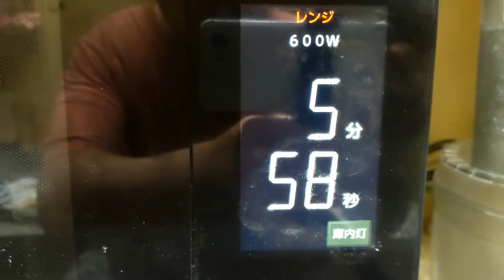茄子の煮浸し 作り方！組み合わせで激旨に☆レンジで簡単速攻作れて旨味とコクがヤバい！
今回は、電子レンジで作る簡単な茄子の煮浸しの作り方です！

そして、組み合わせる材料を色々た試した結果
めちゃくちゃ美味しい茄子の煮浸しが完成しました！

この組み合わせヤバいです！
旨味とコクが、とろっとろになった茄子に
絡んで旨すぎです。

茄子の煮浸しは電子レンジで作れば
速攻柔らかくなり時短できますので
オススメの作り方です。

進化した茄子の煮浸し 作り方

【材料】

茄子 2本

ピザ用チーズ 約50g

天かす 大さじ2〜5

鰹節 適量

麺つゆ 100cc（ストレート）

胡麻油 約大さじ1

※濃縮タイプの麺つゆを使用する場合は
水などで希釈した状態で用意して下さい。

【作り方】

①茄子のヘタを切り落とし、縦半分切り分ける
皮の所へ切り込みを入れる！
（皮が噛み切りやすくなり食べやすい）

食べやすい大きさに切り分ける

②耐熱容器に、茄子を入れ！胡麻油を加え
全体的に混ぜ合わせて、茄子の表面に胡麻油を絡める！

③サランラップをして、電子レンジ600wで
5〜6分加熱し茄子に火を通す

④茄子に火が通り柔らかくなればok
チーズを加えて混ぜ合わせる！茄子の熱でチーズが溶けて表面に絡らめる！

⑤仕上げに、麺つゆを全体的に回し掛け
天かす・鰹節をトッピング

熱々の所に麺つゆを加えて浸す事で
味が一気に染み込んで馴染みます！

チーズの旨味とコクが加わり
天かす・鰹節が更に美味しいしてくれる

電子レンジで簡単に作れる
茄子の煮浸しを更に美味しく進化させました

この組み合わせ！めちゃくちゃ美味しいので
お気に入りです、是非一度作ってみて下さい